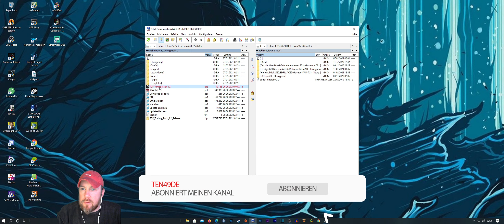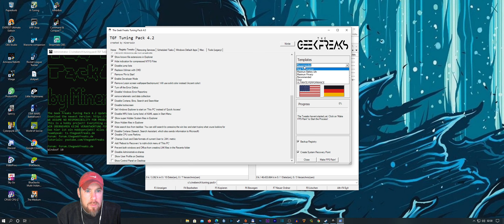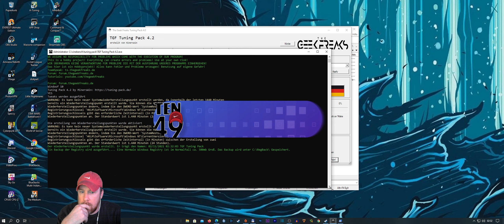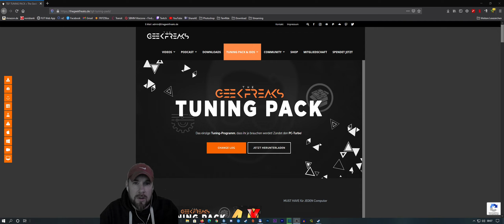Mehr FPS in Spielen mit einem Gratis Tool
Ich Teste das Tuning Pack von den Geek Freaks.